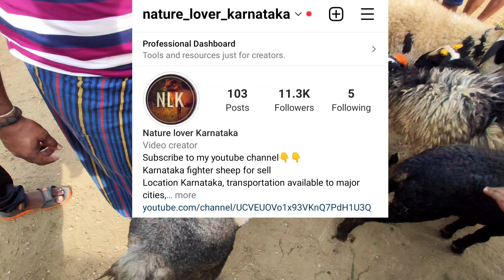Harihar sheep and goats market update | Every Tuesday morning bazar | Karnataka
ಹರಿಹರ ಕುರಿ ಮತ್ತು ಮೇಕೆಗಳ ಮಾರುಕಟ್ಟೆ ಪ್ರತಿ ಮಂಗಳವಾರ ಬೆಳಿಗ್ಗೆ ಬಜಾರ್ ಕರ್ನಾಟಕ